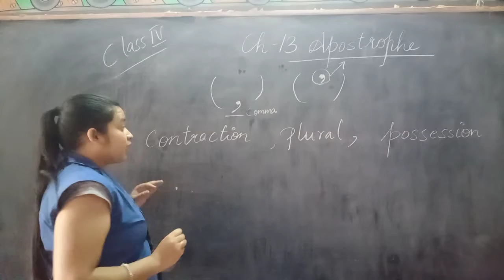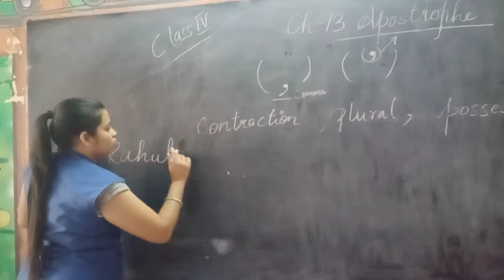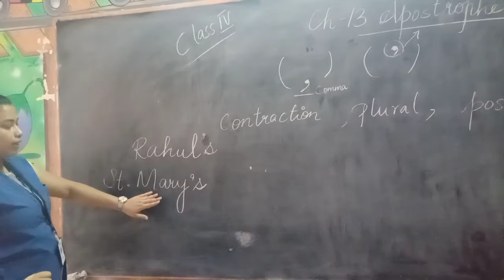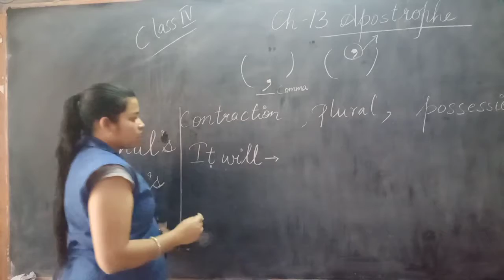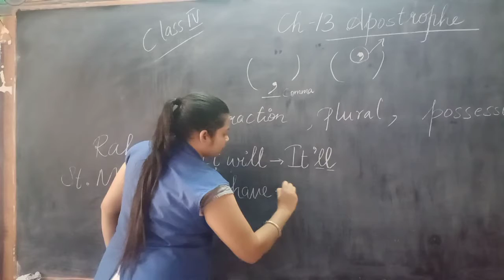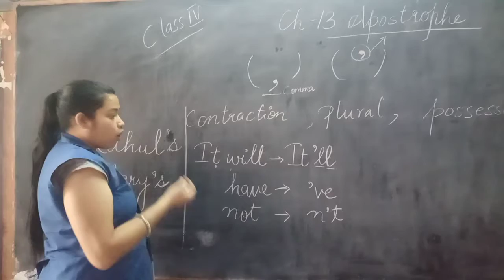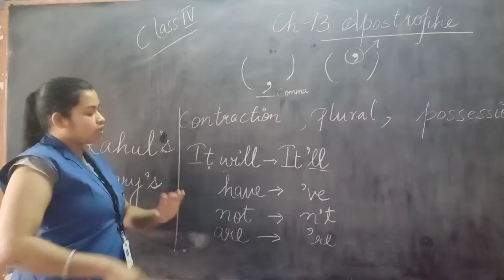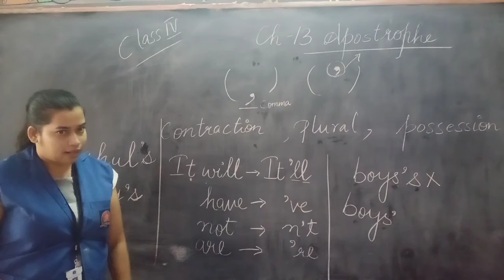Class IV English grammar Ch 13 Apostrophe